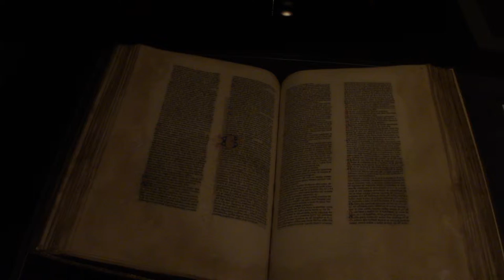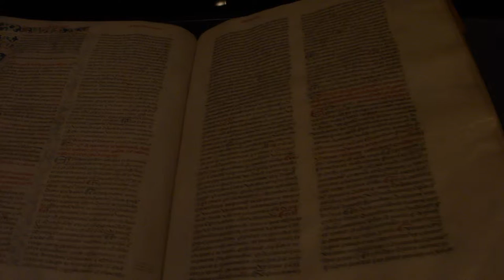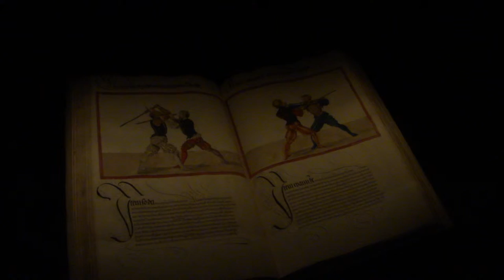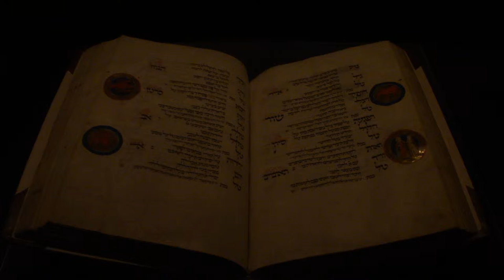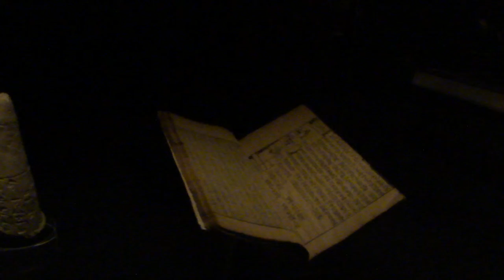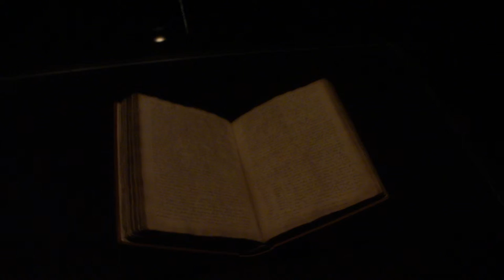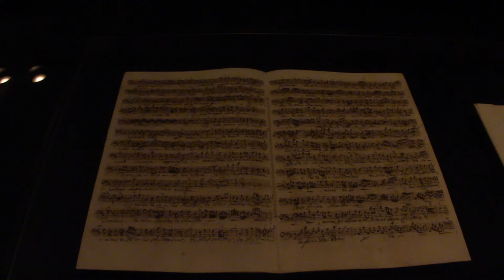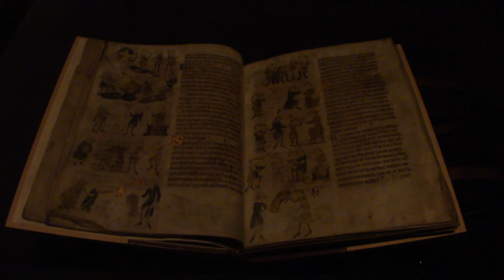Artefacts room of the book- museum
Tripod: Sony VCT 60AV
Date: Jan. 4th, 2011
Description: The Central SLUB (Saxon State Library) in Dresden.